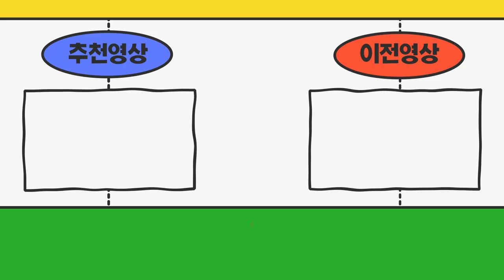경기도안산시 택배업정리 1톤탑차가격 알아보시고 연락주셨어요~